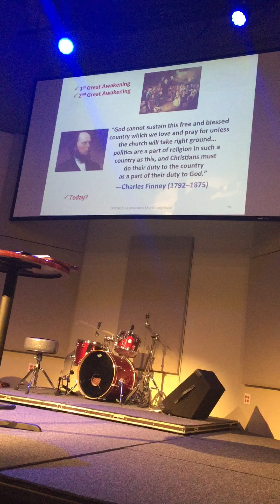Craig Huey Election Forum Part 10 Oct 2 2016 Call to Prayer for Elections